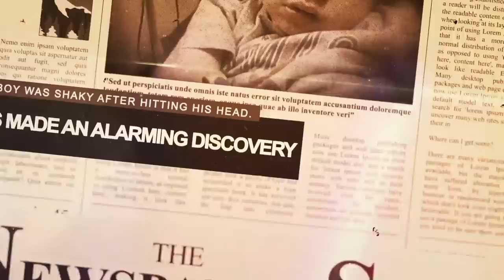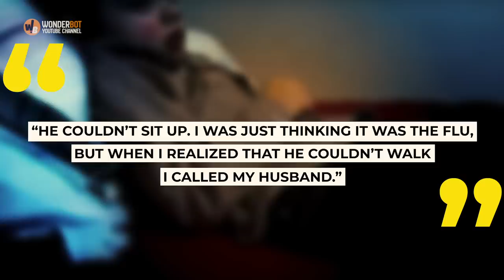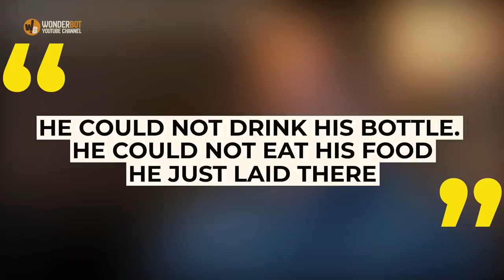This Little Boy Was Shaky After Hitting His Head. Then Doctors Made An Alarming Discovery